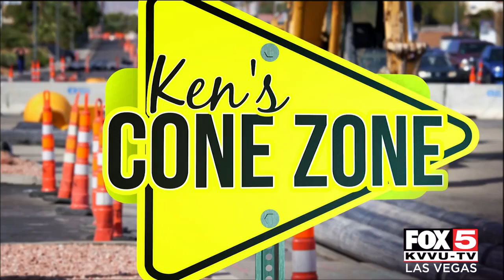Traffic signals to be installed in northwest Las Vegas valley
Several traffic signals are being installed along Oso Blanca Road.